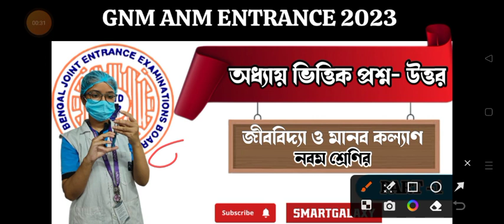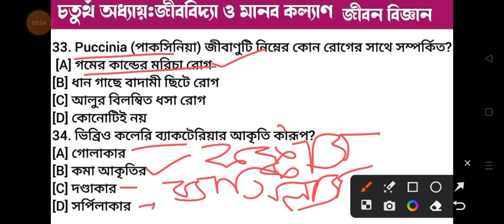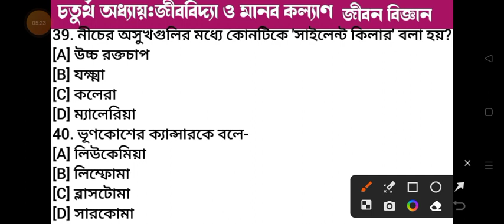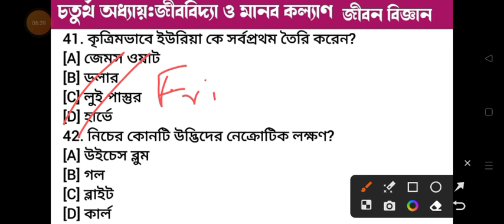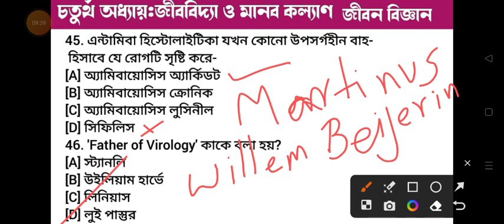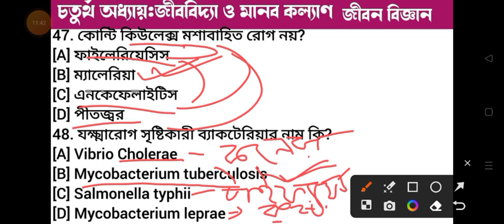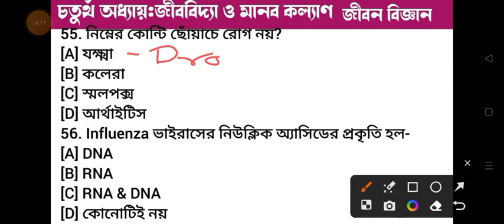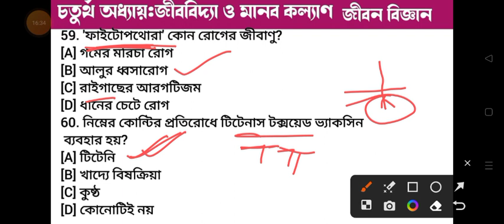Target GNM ANM 2023-24 Life Science Class || জীবন বিজ্ঞান ক্লাস - জীববিদ্যা ও মানব কল্যাণ পার্ট - 2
🎯𝐆𝐍𝐌 𝐀𝐍𝐌 𝐏𝐀𝐈𝐃 𝐂𝐋𝐀𝐒𝐒
                      𝗦𝗘𝗦𝗦𝗜𝗢𝗡 𝟮𝟬𝟮𝟯-𝟮𝟰

✅সপ্তাহে পাঁচদিন লাইভ এবং দুইদিন রেকর্ডেড ক্লাস,
✅সমস্ত বই - জীবন বিজ্ঞান , ভৌত বিজ্ঞান, অংক , রিসেনিং, জিকে এবং ইংরেজি  পিডিএফ আকারে দেওয়া হবে,
✅বিষয়ভিত্তিক ও চ্যাপটারভিত্তিক প্রতিদিন মক টেস্ট,
✅চ্যাপ্টার ভিত্তিক ক্লাস নোটস, বিষয়ভিত্তিক শিক্ষক,
✅ Smartgalaxy অ্যাপের এর মধ্যে দিয়ে ক্লাস হবে।।

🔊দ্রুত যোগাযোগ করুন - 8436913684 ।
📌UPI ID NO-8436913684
🎯 এই নম্বরে পেমেন্ট করে পেমেন্ট স্ক্রিনশট এই নম্বরের  WhatsApp এ দেবে ।।।।

WhatsApp group join ANM GNM নিজের প্রমাণপত্র দিয়ে 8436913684 WhatsApp করবে।।। শুধুমাত্র councelling বা প্রস্তুতির জন্য WhatsApp করবে।।।

অনলাইন পেইড ক্লাস এবং প্রাইভেট কলেজ অ্যাডমিশন সহযোগিতার জন্য - 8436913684 WhatsApp করবে।।।